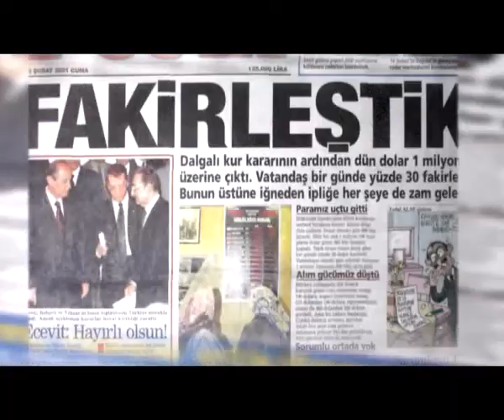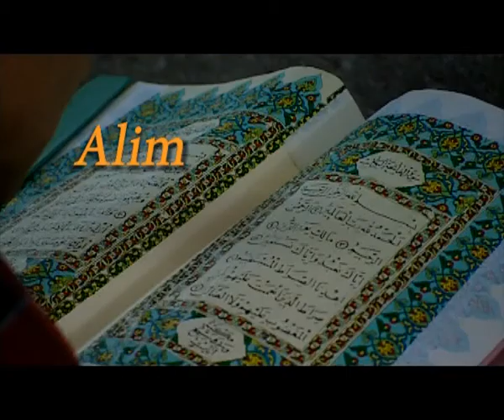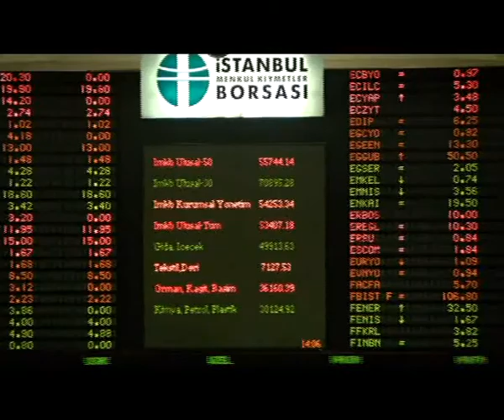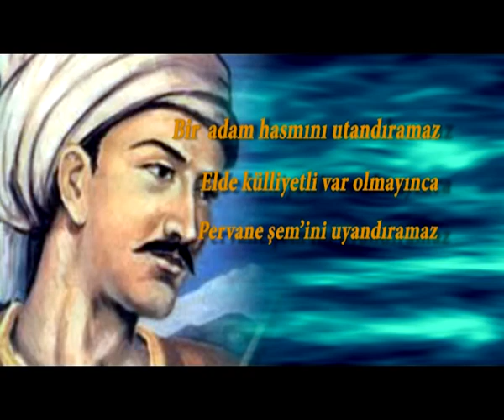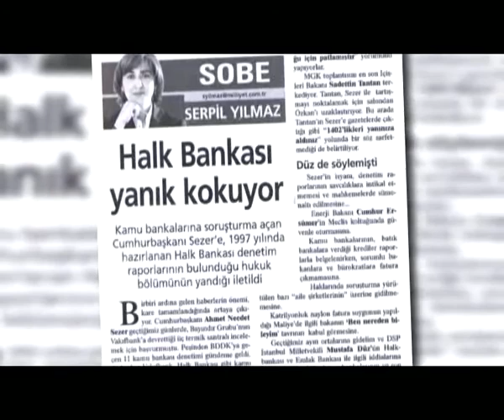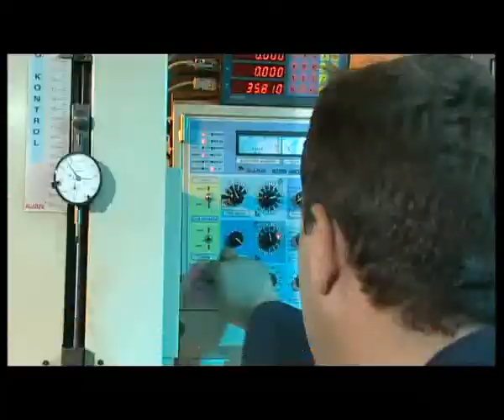MUSIAD 20. Yıl Tanıtım Filmi (2010) Turkce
MUSIAD Multivision Video and Film